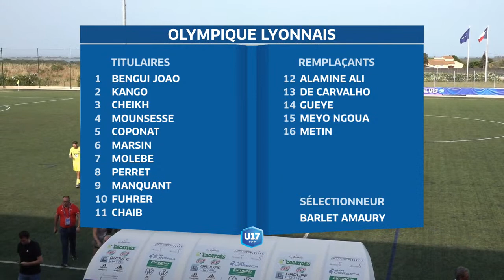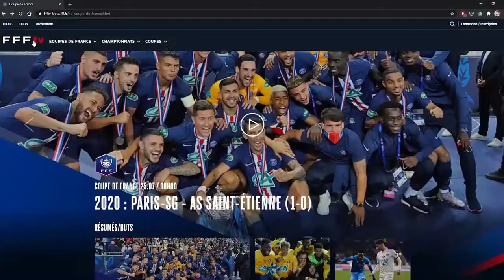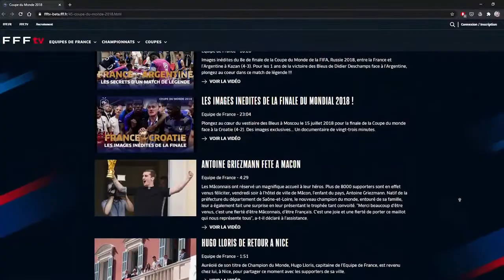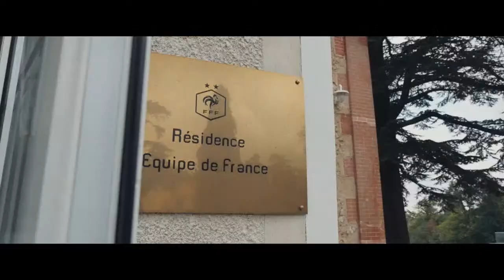Demi-finale : AC Ajaccio - Ol. Lyonnais U17 en replay I Championnat National U17 2021-2022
Le Complexe Sportif Paul-Natali à Borgo en Corse était le théâtre ce samedi 28 mai des demi-finales du Championnat National U17. Représentant l'Île de Beauté, l'AC Ajaccio dirigé par Julien Banghala défiait l'Olympique Lyonnais, conduit par Amaury Barlet. Une affiche qui s'est conclu par un succès et une qualification pour la finale de l'AC Ajaccio, victorieux au terme de l'épreuve des tirs au but (0-0, 5 tab à 4).